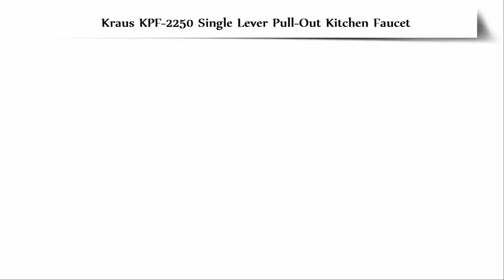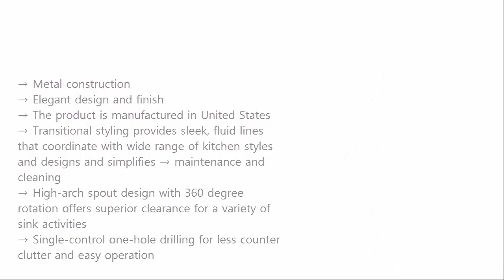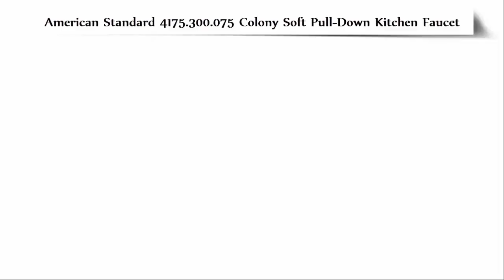Top 5 Best Kitchen Faucets Buy In 2018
5. Delta Leland 9178-AR-DST Single Handle Pull-Down Kitchen Faucet with and MagnaTite Docking

4. Kraus KPF-2250 Single Lever Pull-Out Kitchen Faucet

3. KOHLER K-596-CP Simplice Single-Hole Pull-down Kitchen Faucet

2. Moen Arbor One-Handle High Arc Pulldown Kitchen Faucet Featuring Reflex

1. American Standard 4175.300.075 Colony Soft Pull-Down Kitchen Faucet, Stainless Steel